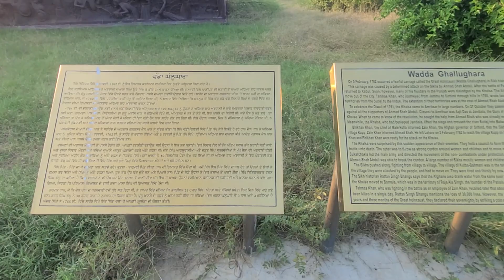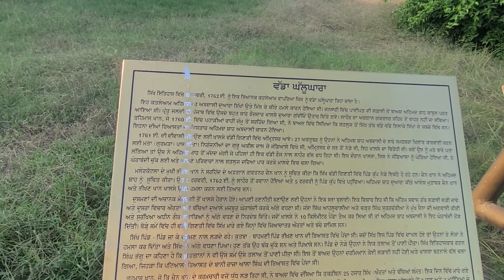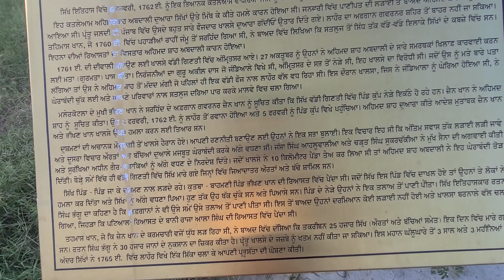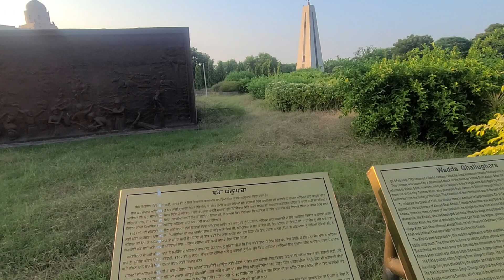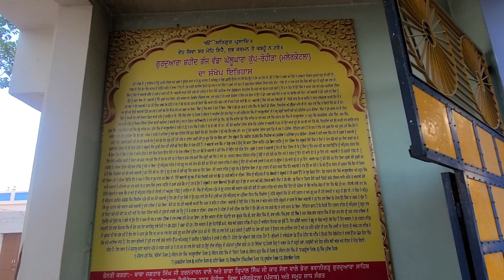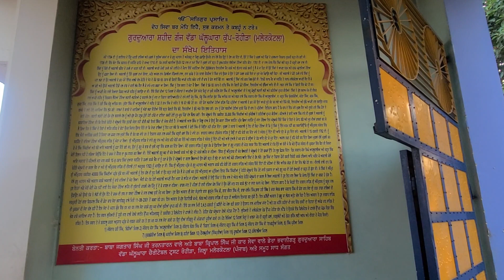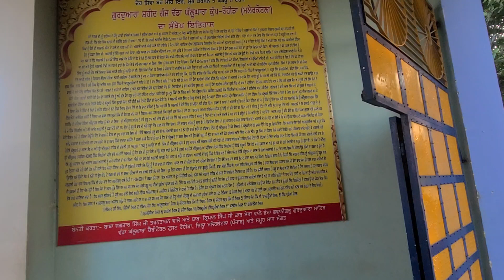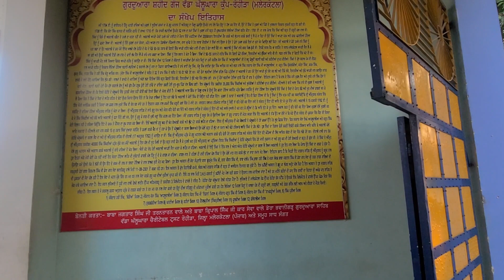vada galughara 26,February 1762e Big,History of Sikh Dharm News, Sangrur Punjab kup rehera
Punjab Video News, Wadda Ghalughara, Sangrur, Punjab